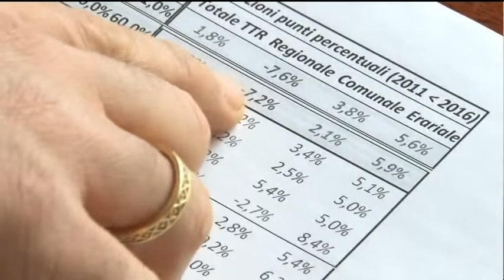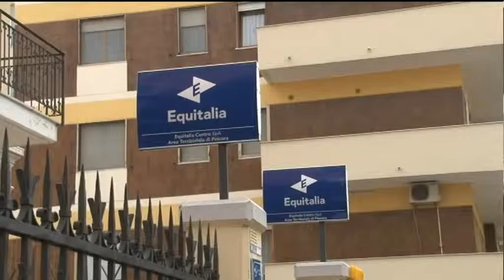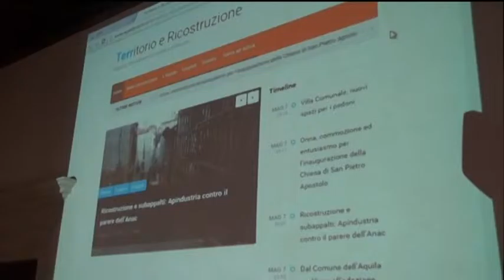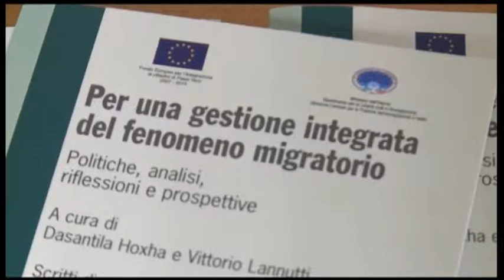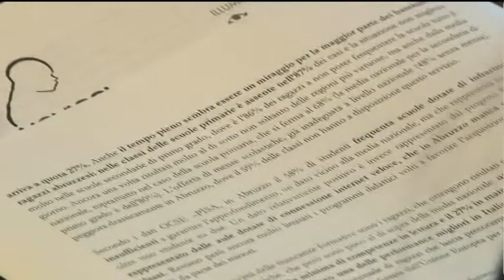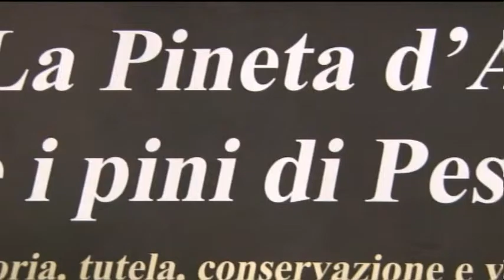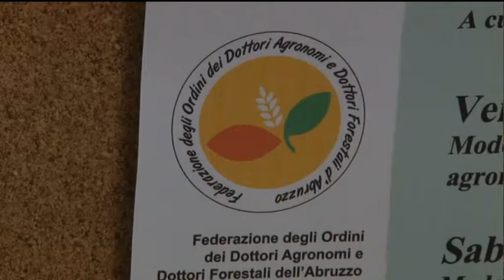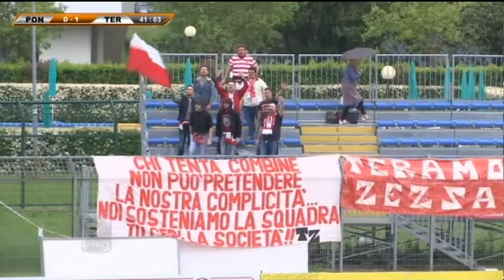TgSei Edizione della notte Lunedì 9 maggio 2016